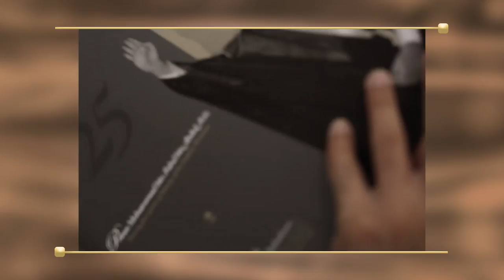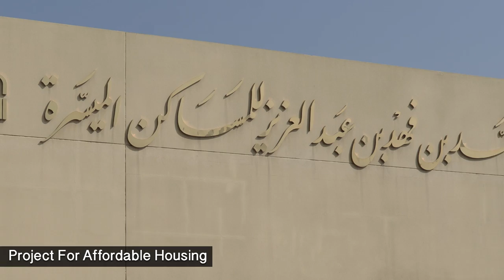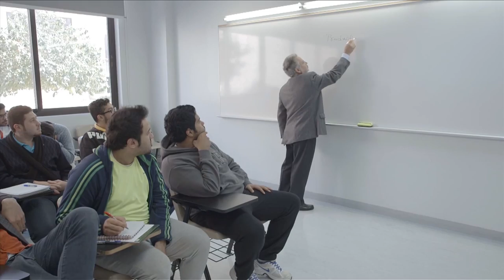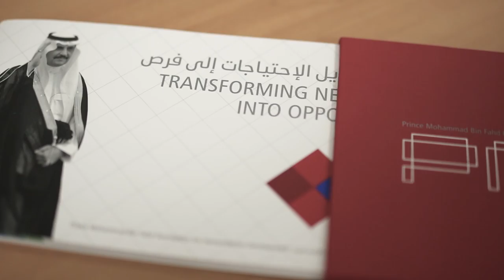HRH Prince Mohammad Bin Fahd Bin Abdulaziz Initiatives